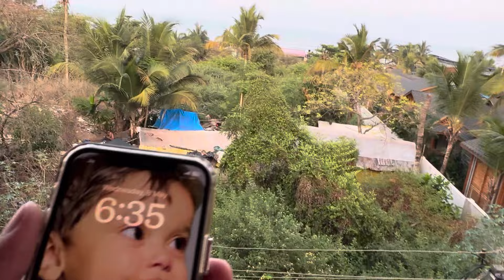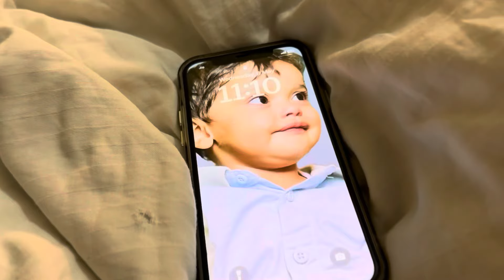Goa Mai Birthday Celebration 🎉 |Goa Vlog 2024 | Mood Kharab Ho Gaya Yr Goa Ke Beach 🏝️Pe| Ghar Chale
Birthday Celebration In Goa club night mood khrab ho Gaya Baga beach p ladai ho gai thi ye ghumne nhi jaate Kahi pe room mai padhe rehve